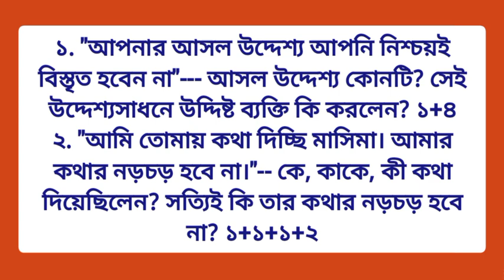তেলেনাপোতা আবিষ্কার : প্রেমেন্দ্র মিত্র